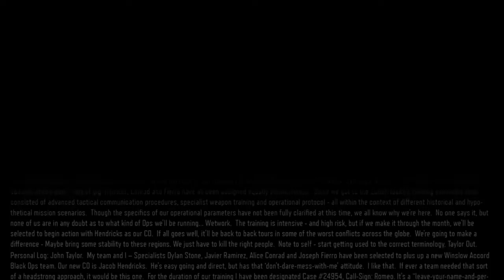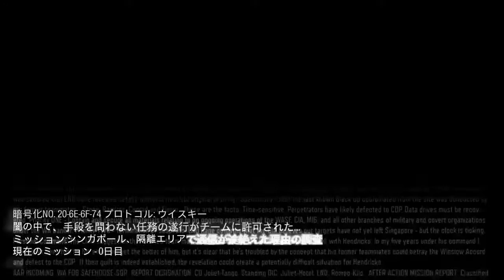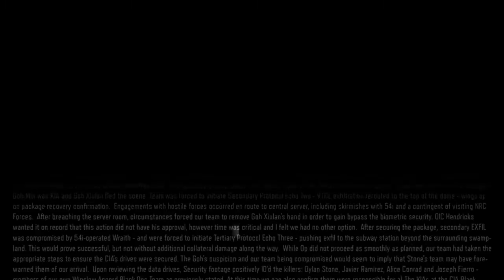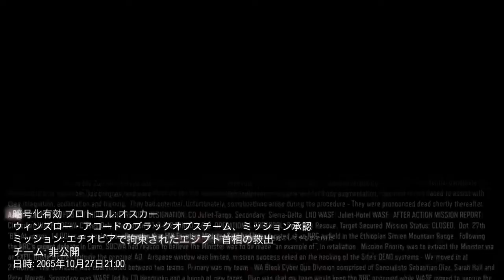［CODBO3］神ゲー布教委員会 キャンペーン2 二人でリアルモード［PS4］